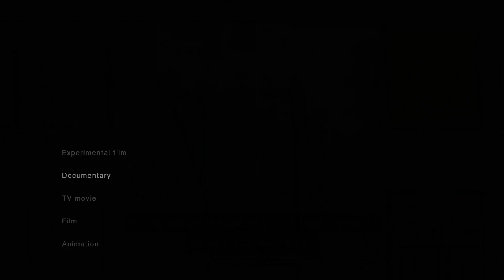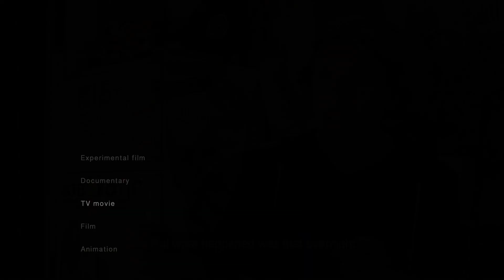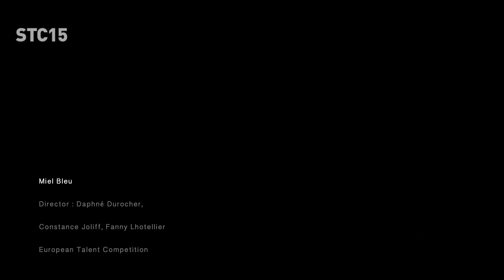Composer F.H ╳ Film Highlight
Working in London, based in Vienna, Fionn. Han (Hua-Chun Fan) is a film composer, sound designer and transmedia artist from Taipei. This showreel highlights her versatile music styles in collaboration with award-winning composers since 2017.
▪ Listen by headphone is recommended.

0:00  Experimental film • 'merk|würdig' • Ars Electronica Linz 2017, 2018 (Austria)
0:31  Documentary • 'The Thomann in[ter]ventionc' • Honourable Mention, London X4-Seasonal Film Festival 2018
1:08  TV movie • 'SarajevoーDas Attentat' • German Television Academy Award 2014
2:00  Film • 'Finding Camille' • Manhattan Film Festival 2018 (New York)
2:44  Animation • 'Blue Honey' • Honourable Mention, Festival des 24 courts de Le Mans 2015 (France)